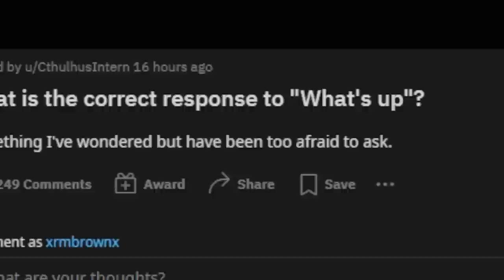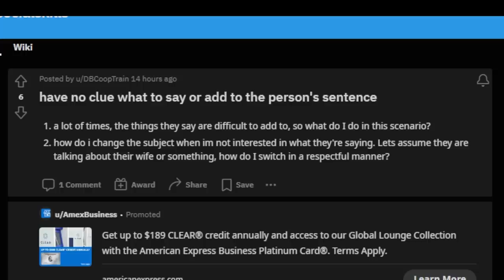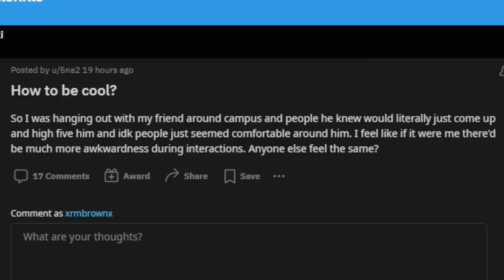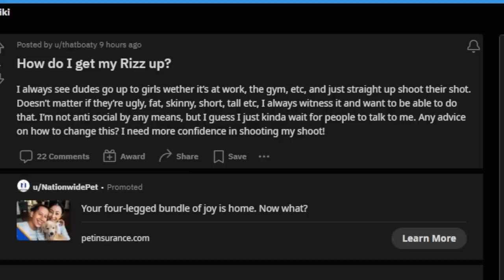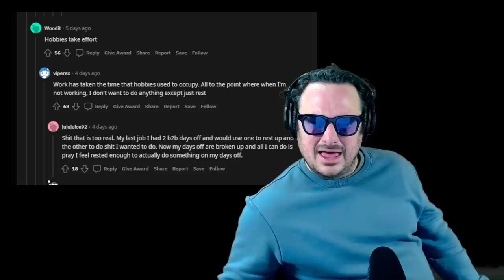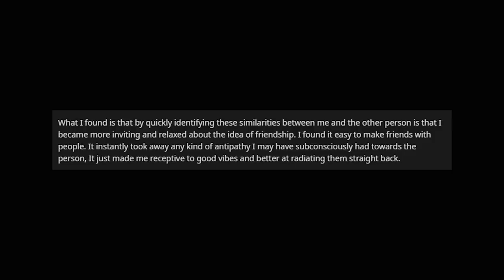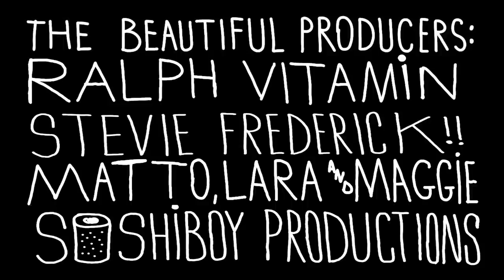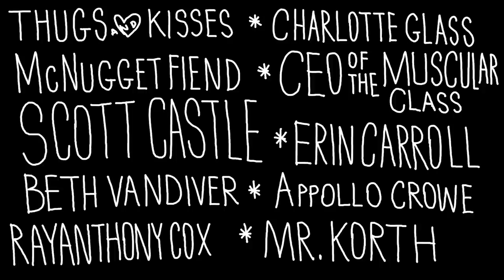Social Skills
Socially Necessary Social Time

Podcast: "RM Brown" on your podcast app or